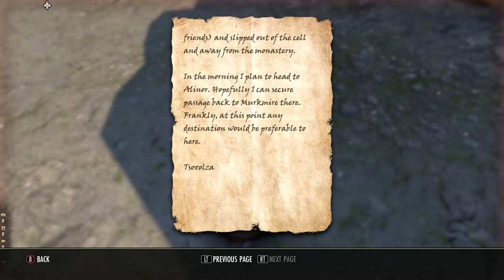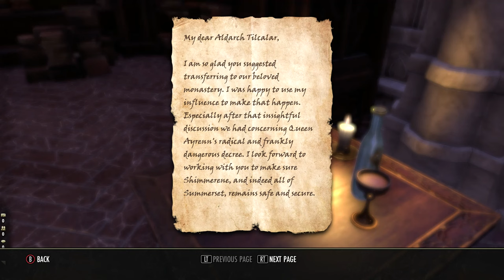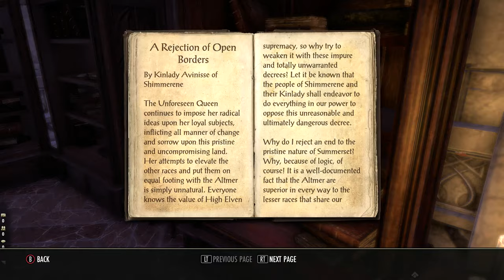The Queen's Decree // The Elder Scrolls Online